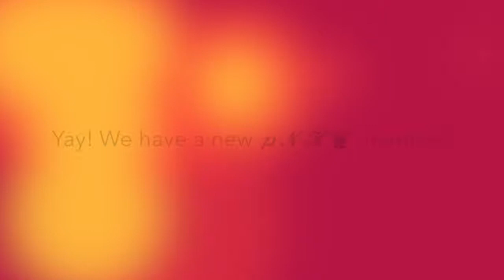PRO agario skills with pNK AgarType | Agar.io teaming to first place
Yay! We have a new member in pNK! Introducing pNK AgarType! Here is some gameplay of our first time playing agar.io. I hope you enjoy!